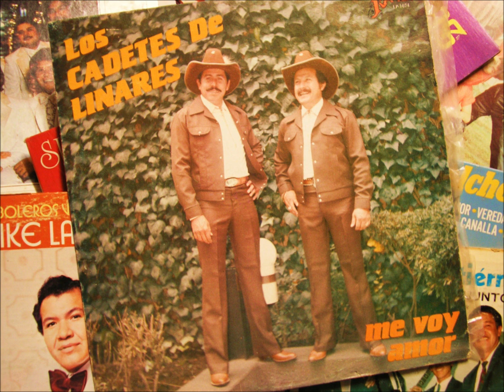LOS CADETES DE LINARES el porron